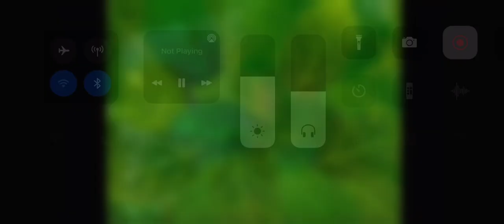Ants in your pants - Goldilocks by Ken Whitely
(Nursery Rhyme)